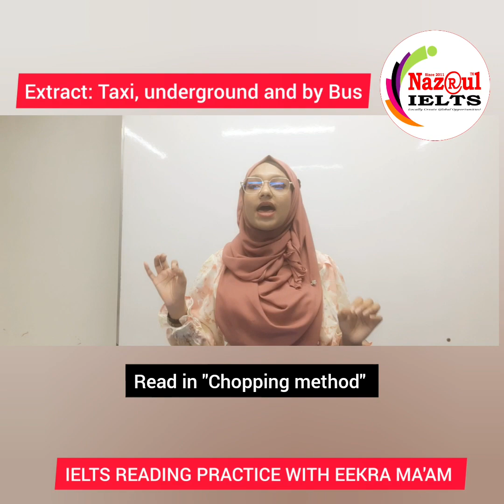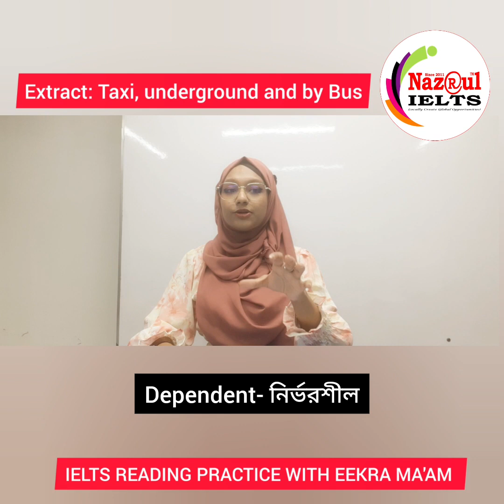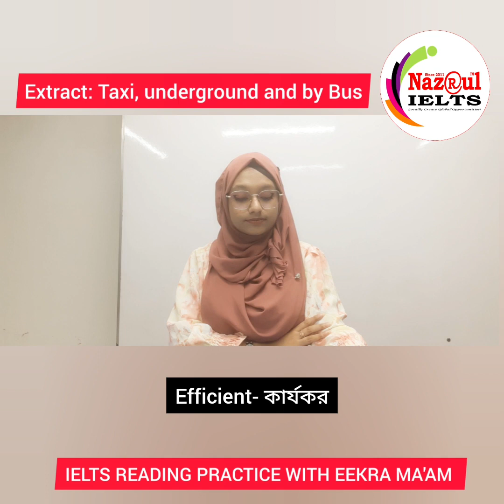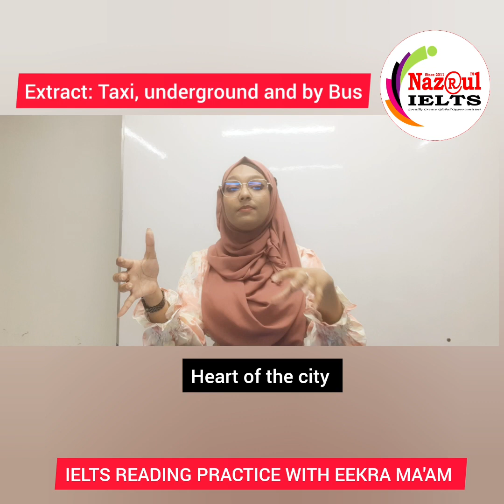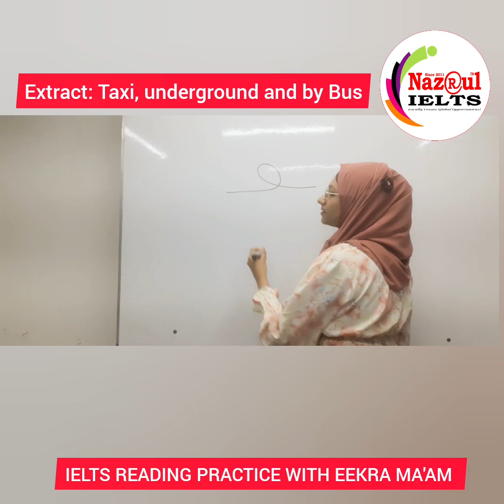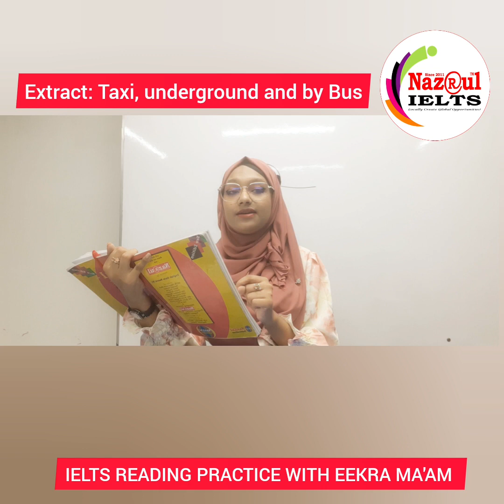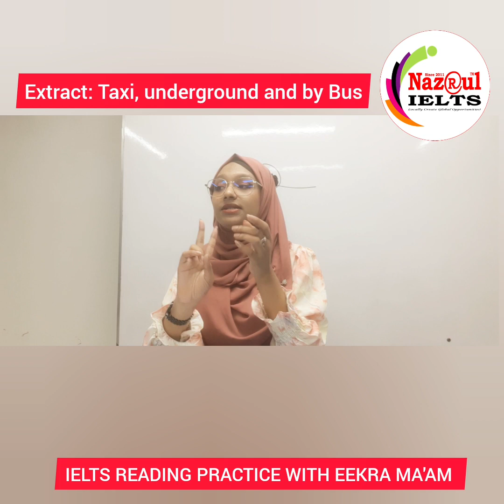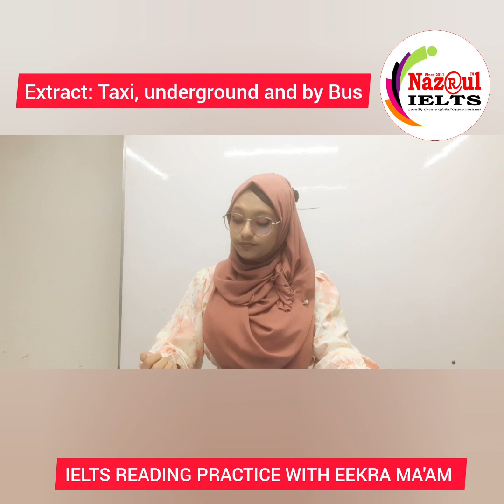IELTS READING: LIVE class 2 with Eekra Ma'am at Nazrul IELTS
Join IELTS course for sure success

Nazrul IELTS
Mirpur 1, Bus Stand